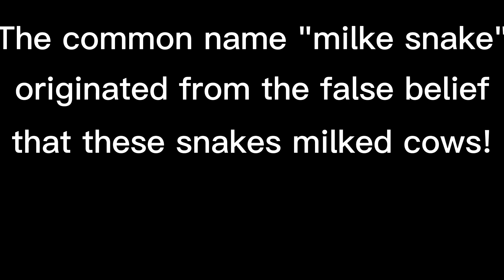Milk snake care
This videos states all the things you need for your milk snake.